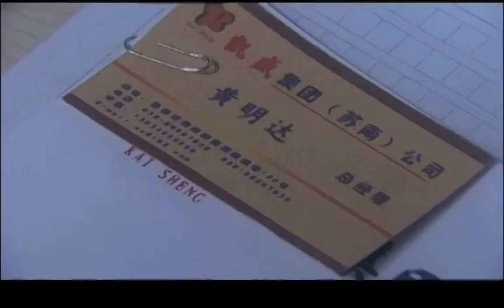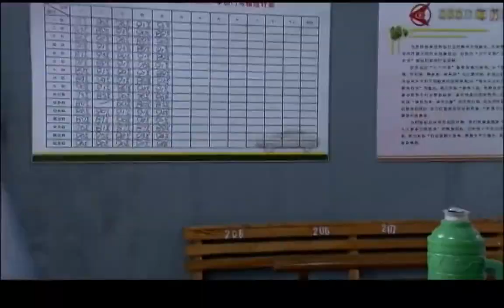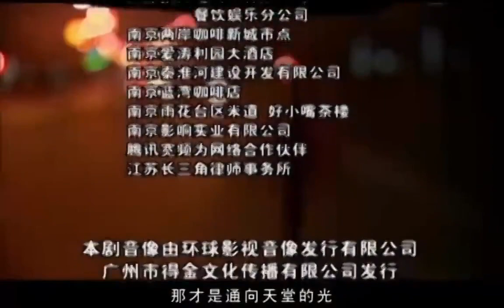【感动家庭感情剧】《加油吧!妈妈》 第19集 | 坚强妈妈冲破逆境走向幸福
导演: 陶玲玲
主演: 秦海璐 / 李晓凤 / 王亚楠 / 孙逊
《幸福向前冲》讲述了离婚之后的小秋承担了原本不属于自己的债务后，在好心人的帮助下一步步咬牙坚持，支撑起一家四口生活的故事。三十多岁的安小秋与丈夫黄明达艰苦创业。然而平静幸福的日子总是短暂的，黄在外面做生意欠下了大笔债务，瞒着小秋卖掉了家里惟一赖以生存的小面包车并向小秋的妹夫借了二十万到外地建厂。不料又惨遭失败，厂子被富家女于婷婷吞并。很快，在金钱和美色的双重诱惑下，黄明达人格陷落，被于婷婷圈入怀中。蒙在鼓里的安小秋为了维持生计，不得已在学校门口摆起了小吃摊。却因一次意外，致使出租车司机郑伟明受伤。为弥补郑伟明的损失，小秋开着他的出租车开始到处揽活。小秋知道了丈夫的移情别恋惊愕万分，但为了女儿小宝，她没有离婚。又逢债主上门追债，小秋不得已中开起了黑车出租。一次交通违规中，小秋再次遇到了正直善良却铁面无私的民警耿强…